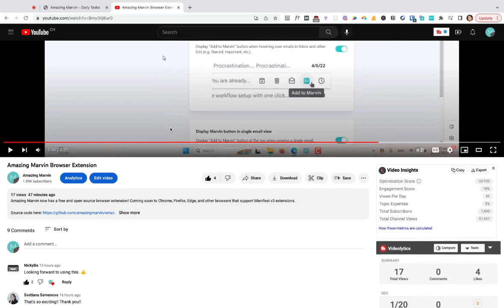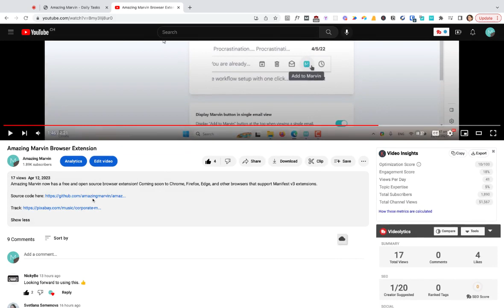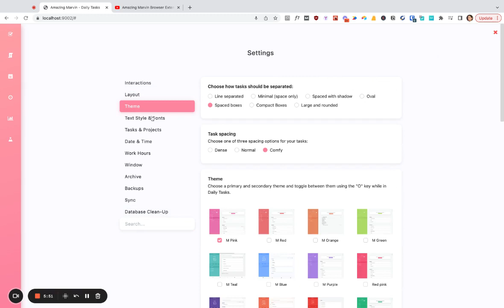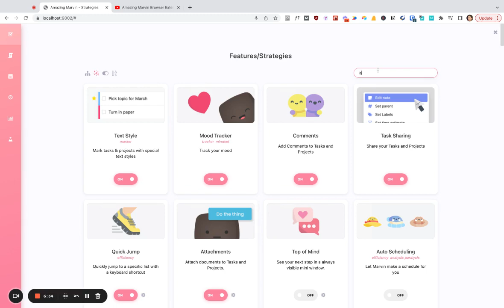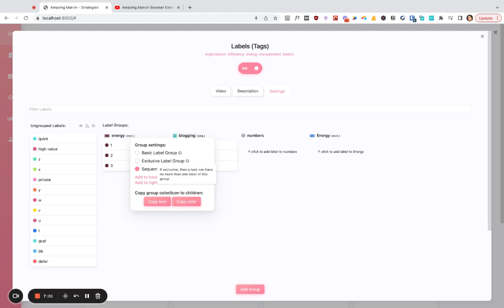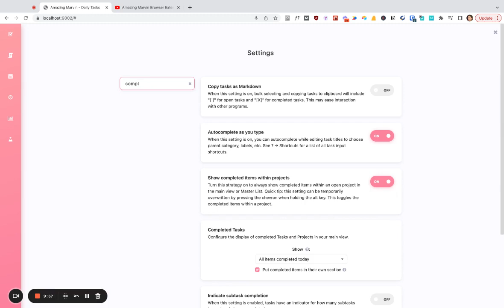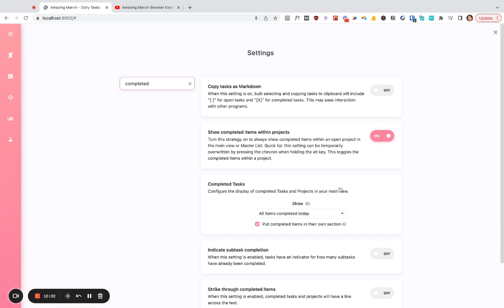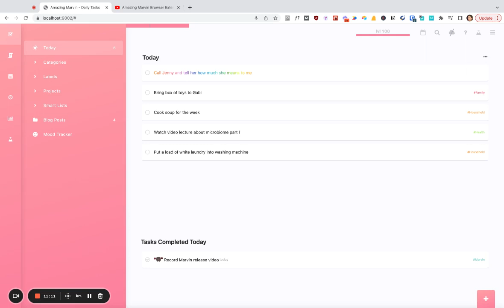Version 1 63 0 Mood tracker, Text style, sequential labels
Dear Marvinauts, we have a new version for you: 1.63.0

There is a new browser extension available as a Chrome extension, including a gmail add

Some new features include
* mood tracker
* text styles for tasks
* sequential labels
* variable tomato timer (where break length depends on time worked)
* a setting to see completed tasks in your today list but crossed out (vs in their own section at the bottom)